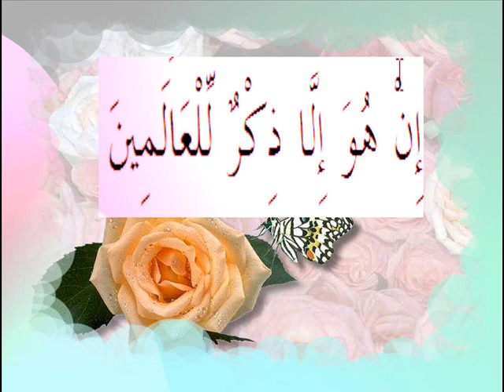القران الكريم سورة التكوير الاية 27